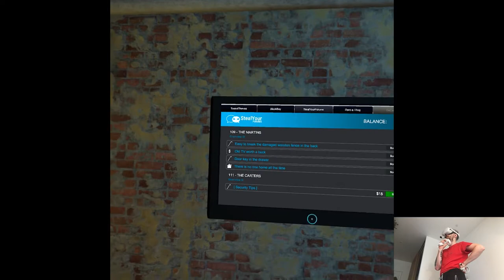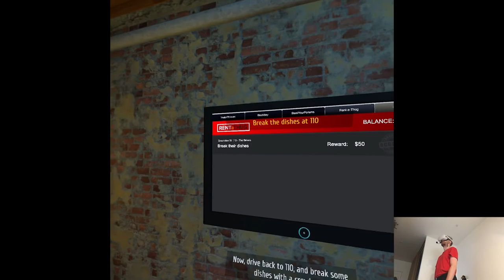OVERVIEW - Thief Simulator VR - Greenview Street | Part X Gameplay | Oculus/Meta Quest 2 VR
Hi

Today's videos take me some time to edit and smooth out, RUINSMAGUS should be up in like an hour I believe.

0:00 - Intro
1:44 - Gameplay
17:37 - Thoughts

Short PC specs:

i9-9900KS
RTX 2080ti
32GB RAM 3200MHz
2TB SAMSUNG 970 EVO PLUS M.2